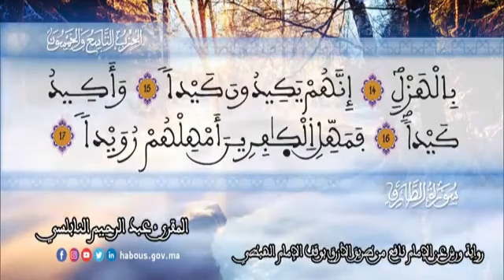الثمن 8 من الحزب 59 رواية ورش عن نافع من المصحف المثمن بصوت القارئ عبد الرحيم النابلسي